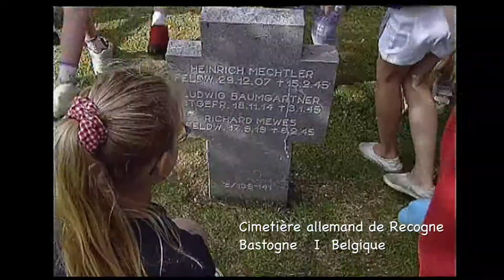BOIS de la paix